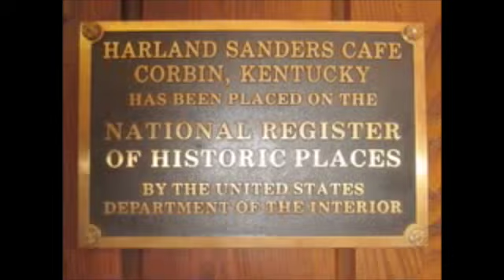KFC in Corbin KY